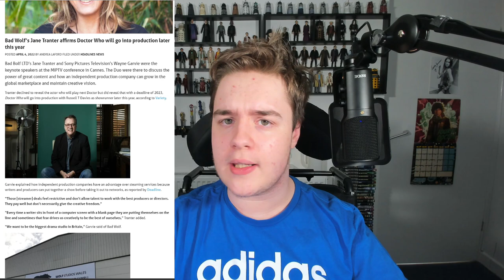RTD2 FILMING DATE CONFIRMED? | JANE TRANTER INTERVIEW | Doctor Who News Discussion!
RTD2 FILMING DATES CONFIRMED? | JANE TRANTER INTERVIEW | RTD2 | Doctor Who News Discussion!